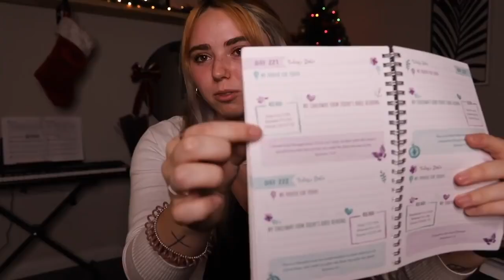How this woman became a Christian – Jesus Christ saved her life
Testimony videos are amazing to watch because it shows you how powerful Jesus is and shows how much he loves his children. There is nothing more loving than the love you get from Jesus Christ. Jesus Christ wants us to know that he is with us at all times and want us to have real peace in this world that he created.

Look at this video of this woman that became a born again Christian and Jesus saved her life.